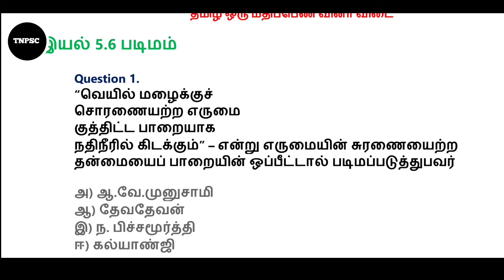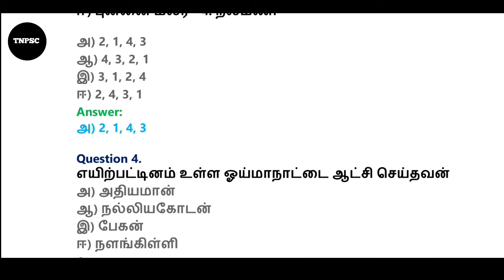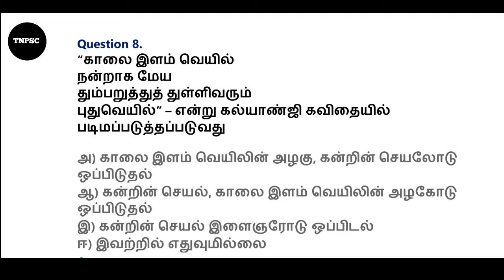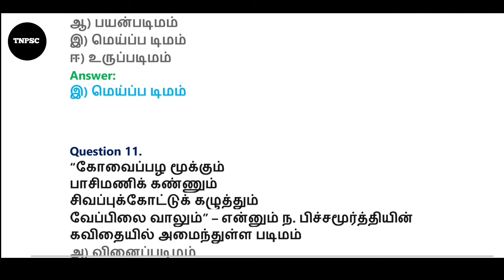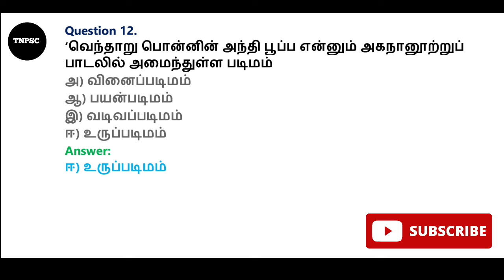tnpsc group 4 exam in tamil || 12th new syllabus tamil || 1 Mark question and answer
tnpsc group 4 exam in tamil || 12th new syllabus tamil || 1 Mark question and answer || இயல் 5.6 படிமம்

TNPSC CHANNEL